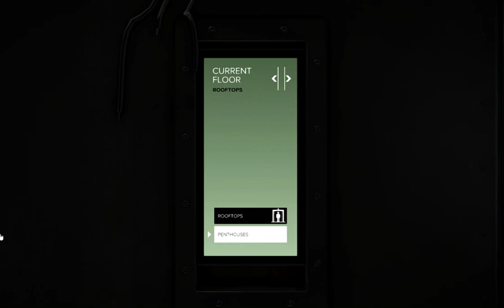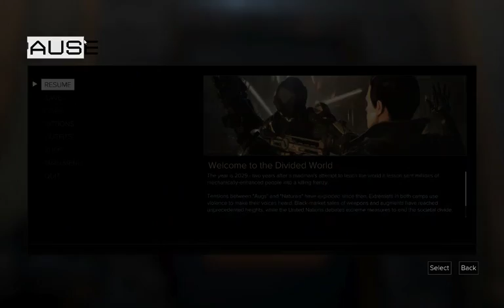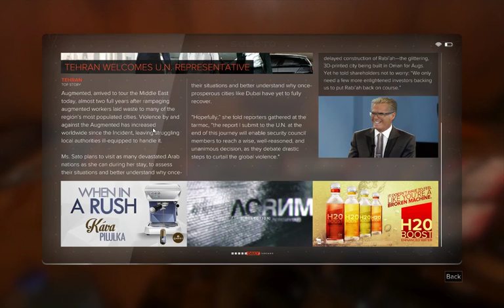Deus Ex: Mankind Divided Slowrun - ep. 2 - Uh, more intro!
Playing through some of Deus Ex: Mankind Divided by Square Enix really really slowly.